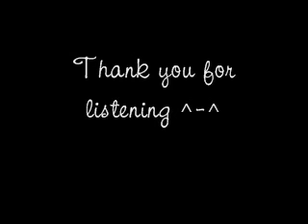Flute Version - Sakura Chirari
Such a cute song lol